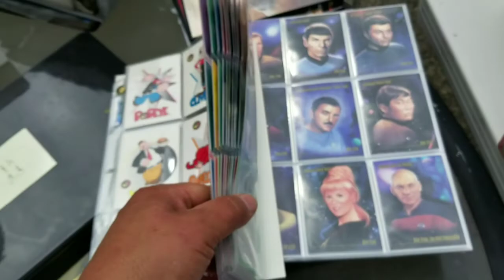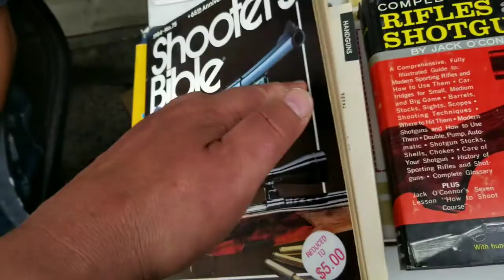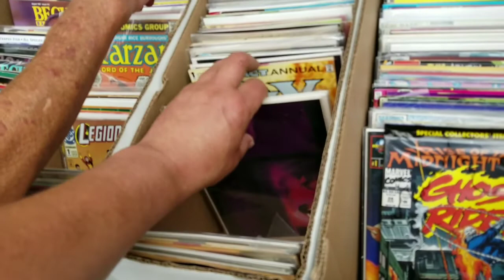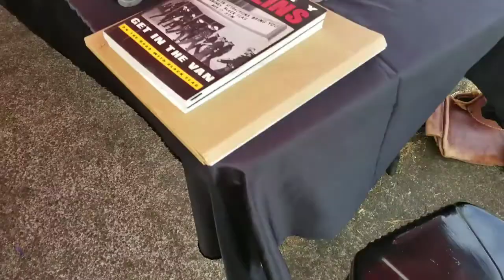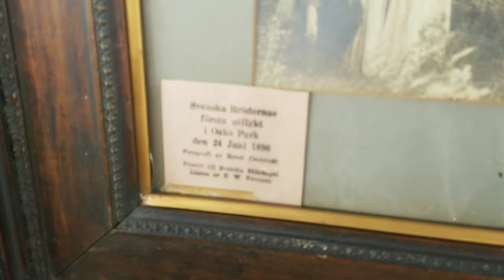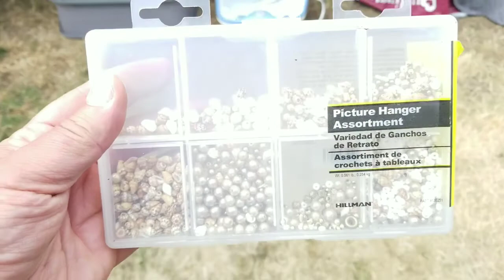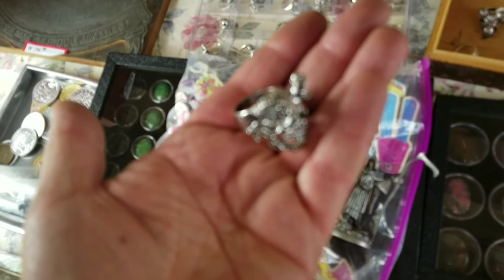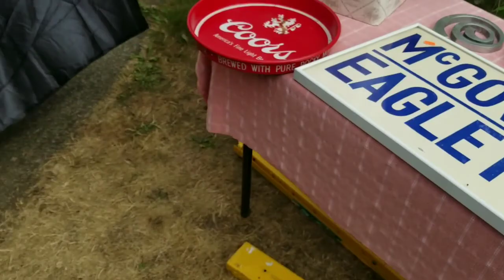Гаражкины войны, два продавца сразу. Август в США.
доброго времени суток всем посетителям.  на ходу писал и монтировал. Время совсем в обрез, но все для дорогих зрителей.

Меня зовут, Сергей Настоящий! Это мой канал, влог, Америка глазами других. Я показываю свою жизнь в США! Чем тут занимаются как живут ии тд.

Я снимаю сейчас о США все что вижу и все что узнаю ))) Всем спасибо, кто смотрит мой канал!
Снимаю на На Samsung Galaxy S8, Samsung 360, and GoPro Session
С удовольствием помогу советом.